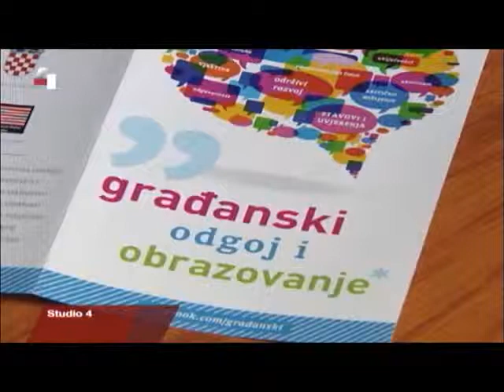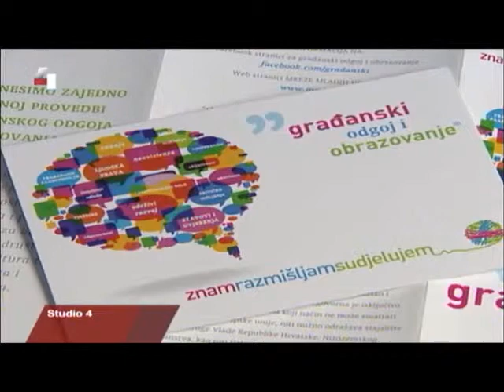Studio 4 (HRT4 ) - Građanski odgoj u školama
Gostovanje u Vice Vincenta J. Batarela u emisiji Studio 4 na HTV 4 vezano za građanski odgoj zajedno s koautoricom kurikuluma dr. Vedranom Spajić Vrkan (Studio 4, datum: 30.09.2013.)

"U načelu jesmo za građanski odgoj ali se u kurikulum (koji je sada u eksperimentalnoj fazi) mora nadodati konzervativne vrednote (o naravnoj obitelj i braku, zaštitu života od rođenja, roditeljstvo, majčinstvo, patriotizam, te izbaciti ideologiju kao onu vezano za rod).
Treba se nadalje objasniti kontekst zašto su (konzervativni) Hrvati danas vezano za građansku i političku participaciju dosta pasivni i inertni? Razlog je nasljeđe totalitarnog komunističkog režima i nemogućnosti ogromne većina Hrvata da uopće sudjeluju u društveno - politički odluke i establishment. Zato su lijevo liberalne opcije (na političkoj scene i u civilnom društvu) tako prisutne jer dolaze iz priviligirani pozicija. Nažalost na desnoj strani bilo je dosta 'gladni' koji su sebično sebe gledali (steći materijalna dobra i golu moć) a ne opće dobro Hrvatske.
Zato mi iz konzervativnih udruga na sceni civilnog društva možemo uravnotežiti debatu i dati drugi glas na javnom prostoru (public square) a ne samo prihvatiti dominaciju lijevo liberalnih udruga i njihovog dnevnog reda. Na političkoj scene možemo usmjeriti političke stranke prema tome što konzervativni Hrvati žele i očekuju od stranaka koji se natječu za naše glasove. Politika i političke stranke moraju nama građanima biti u službi a na obrnuto kako je do sada bilo da mi jedino pratimo što nam oni serviraju, i to obično ispod svake razine. The times have changed, i nema više povrata na staro..."